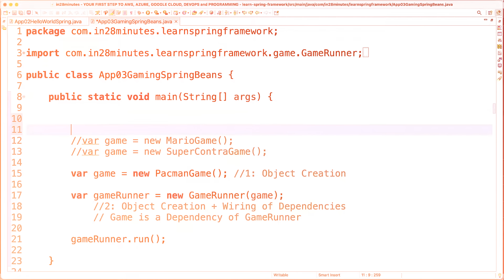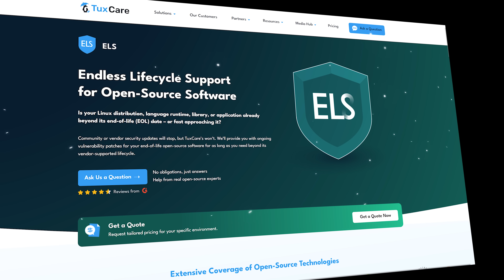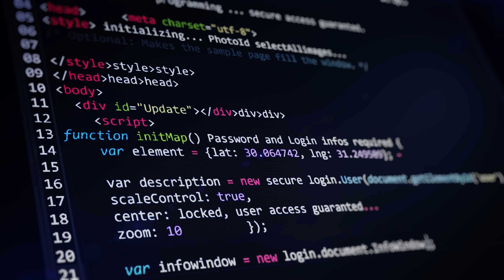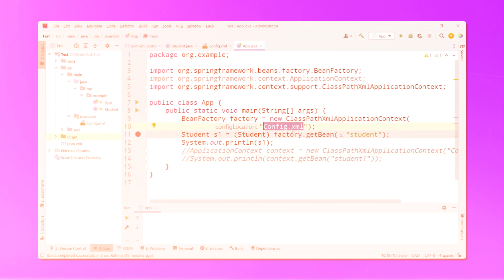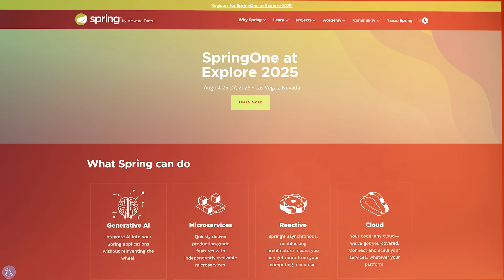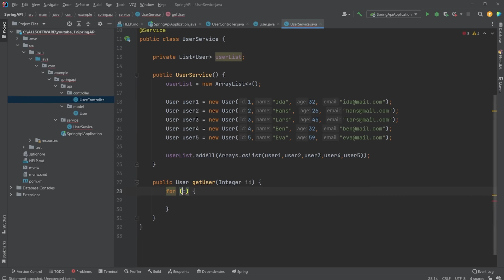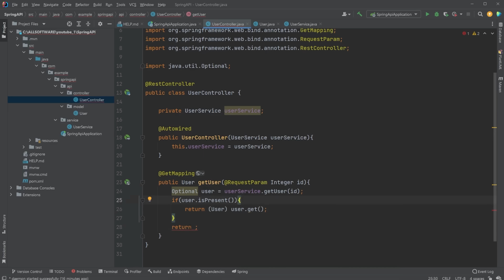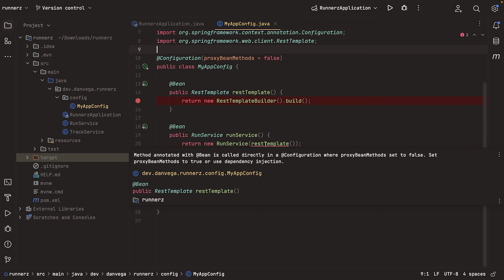What is Spring Framework? - 2025 | The Complete Beginner’s Guide - Key Features Explained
🔥 (Discount Link) Try TuxCare Endless Lifecycle Support for Runtimes and Libraries

Feeling overwhelmed by Java setup? This video explains what is Spring Framework and serves as a Spring Framework Beginner’s Guide, showing how Spring simplifies Java development by reducing boilerplate and making your code cleaner and easier to manage. Whether you're new or just curious, discover why Spring and Spring Boot can transform your development experience.

⏱️CHAPTERS:
0:00 Spring Framework Beginner’s Guide
0:29 What Is Spring Framework?
3:20 Core Concepts
4:48 Spring Boot Overview
6:20 Building Your First App
7:43 Dependency Injection Explained
8:29 Testing Spring Applications
9:05 Next Steps and Learning Resources
9:40 Is Spring Framework Worth It?